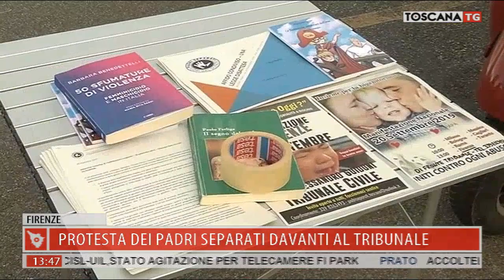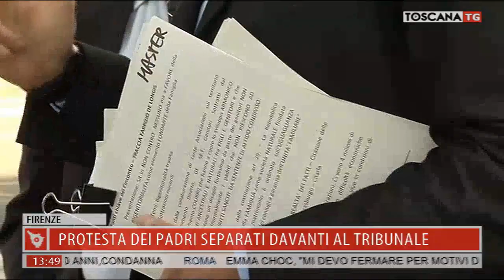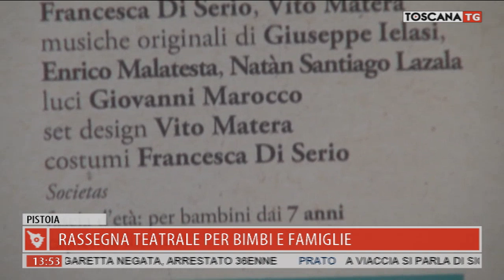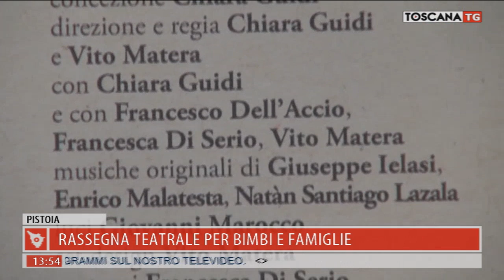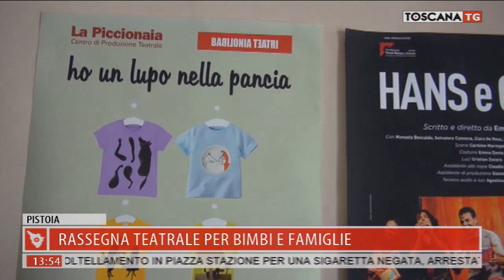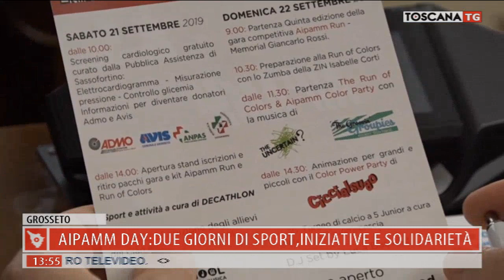2019-09-20 TG MERIDIANO